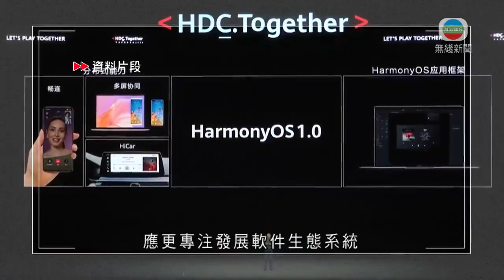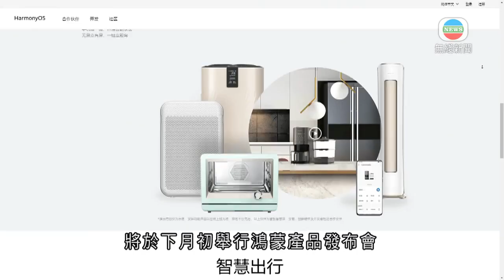據報華為擬轉型發展軟件業務 學者料有助發展5G業務-TVB News-20210525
據報華為創辦人任正非計劃將公司轉型至主力發展軟件業務，以應對美國制裁。有學者認為轉型有助集團發展5G業務。

華為前年被美國列入實體清單至今，美國參議院兩黨最新亦提出一項法案，建議美國聯邦通訊委員會擴大對華為及中興通訊等科技公司的銷售限制。

不過華為已逐步部署轉型，《路透》引述一份華為創辦人任正非上月於公司內部會議的文件，提出在美國政府持續打壓下，難以生產先進硬件設備，應更專注發展軟件生態系統，例如自家研發的鴻蒙作業系統及人工智能計算等，因為軟件業務有較大獨立自主權，未來發展基本不受美國政府控制。

目前華為的鴻蒙系統可用於冷氣、蒸焗爐等家電。集團亦於官方微博宣布，將於下月初舉行鴻蒙產品發布會，市場預計系統將覆蓋至手機等設備。

有學者認為，華為主力發展軟件業務是明智的策略。

中大工程學院副院長黃錦輝表示：「可能在現階段手機全球銷量下跌，5G全世界網絡做好後，不單是電話、移動通訊這麼簡單，會牽涉到智能生產、智慧城市等。第一要有5G，也要華為的軟件、硬件。」

華為首季業績提到，受手機及電腦等消費者業務收入下降，拖累集團整體收入亦跌逾一成六。有調查機構亦統計，華為上季於全球智能手機出貨量市佔率已跌穿首五名。

相關影片:
1. TVB午間新聞 - 甘肅省一場馬拉松百公里越野賽遇上極端天氣 導致21名參賽者死亡－香港新聞－TVB News-20210523
2. 方東昇 尋1988年移民港人家庭 移民澳洲與丈夫離婚無悔 老師96年為智障妹放棄美國身份 TVB 尋人記
3. 美國疫情免租一年空歡喜 洛杉磯火鍋店血本無歸 TVB 你還好嗎 洪永城 劉晨芝